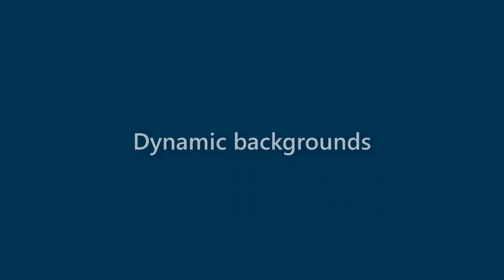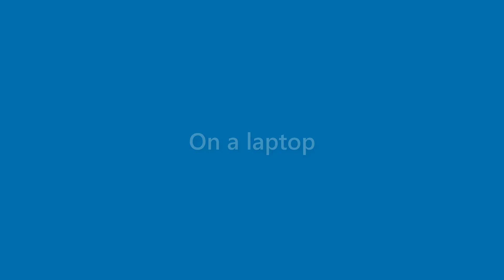Maryann Schultz - appearance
Name Look - Maryann Schultz - appearance. In this video we present "Maryann Schultz" name look and feel in various scenarios.
This video will cover:
How does "Maryann Schultz" look as a personal letterhead?
How does "Maryann Schultz" look on a business card?
How does "Maryann Schultz" look on a computer/laptop screen?
How does "Maryann Schultz" look with different background colors?
How does "Maryann Schultz" look with various fonts?